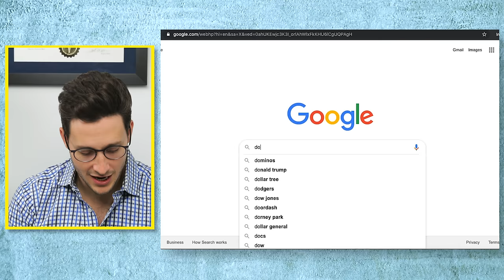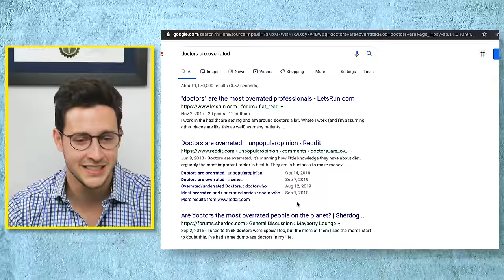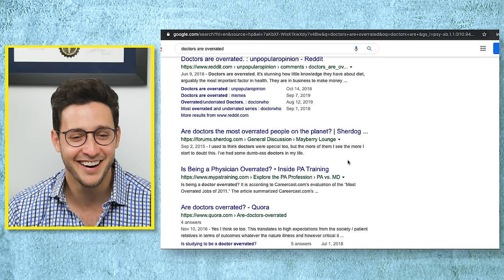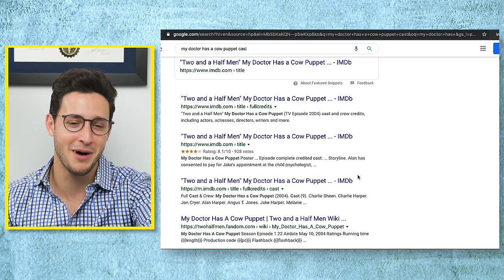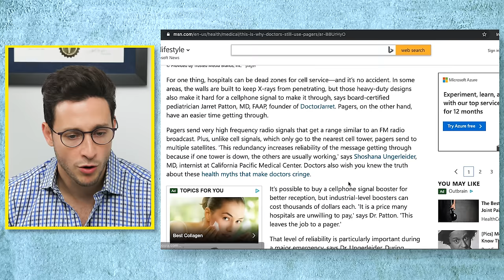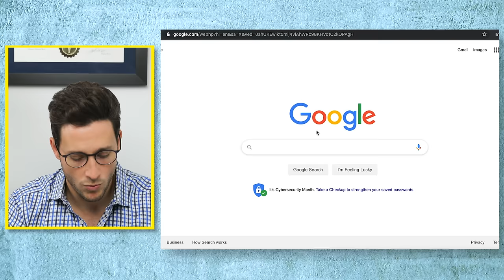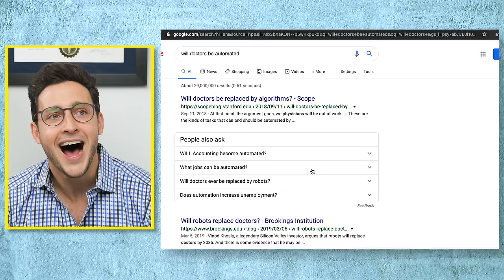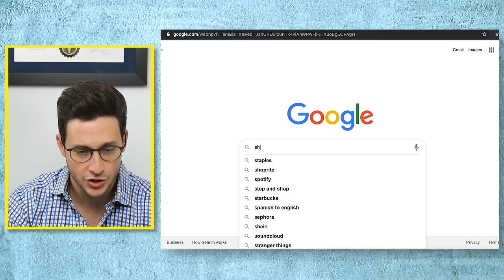Doctor vs. Google | Doctors Are...Overrated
Welcome to my NEW series Doctor vs. Google! I know we all love to run to google search whenever we have a medical question and sometimes that type of searching is great but it can easily get sidetracked based on the autocomplete or just getting weird search results.

I decided to transform the classic Autocomplete video format on its side and just react to my google searches as we cover a specific topic each week. This week that topic issssss... "Doctors", Yay =]

340 W 42nd St # 2695

Dr. Mikhail Varshavski D.O. ( dr mike )